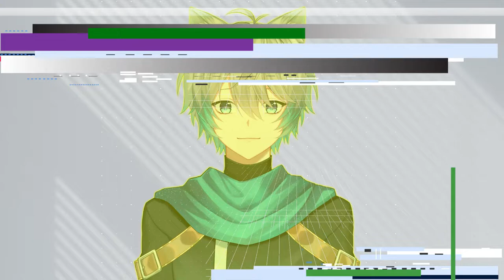Lil Nas X - ONE OF ME ft. Elton John (Cover by Jaqua)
This is my First time singing?
สวัสดีครับทุกคน จาควาเองครับ ยินดีที่ได้รู้จักทุกคนนะ
ก่อนอื่นกระผมอยากทำความเข้าใจเรื่องมารยาทพื้นฐานในการรับชมกับทุกคนก่อนนะครับ
1. ไม่ควรพิมพ์คำหยาม หรือคำที่เสี่ยงให้เกิดการโดนแบนได้
2. ไม่ควรพูดถึงสตรีมเมอร์คนอื่นนอกจากกระผมจะพูดถึงก่อนนะ
ขอบคุณทุกคนที่ให้ความร่วมมือครับ มาทำให้โลกอินเตอร์เน็ตดีขึ้นกันเถอะ